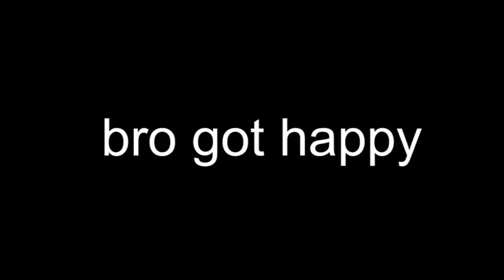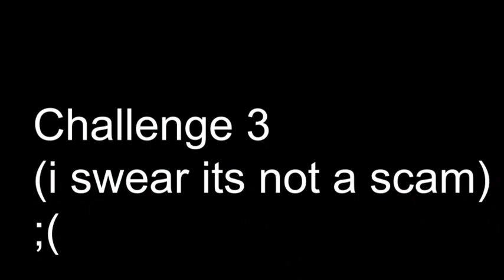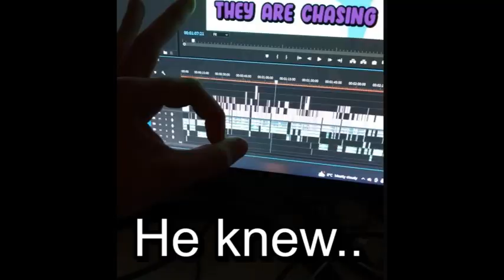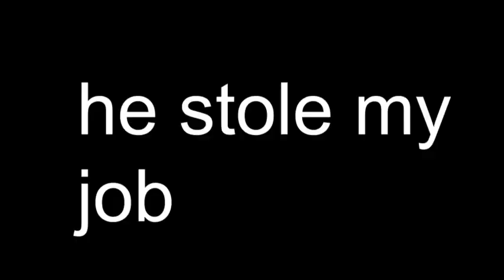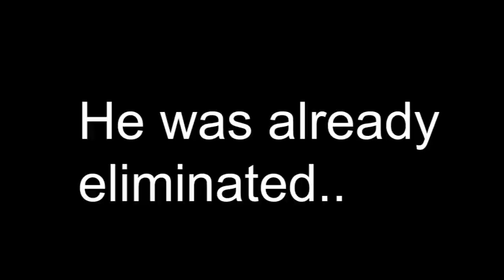20.000 ROBUX INSANE SIMON SAYS IN PLS DONATE 🤑 | ROBLOX